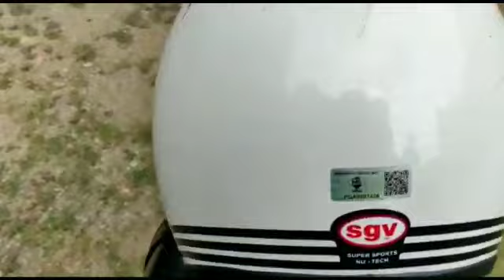motor terbang 90-an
Video from Rosful Enterprise